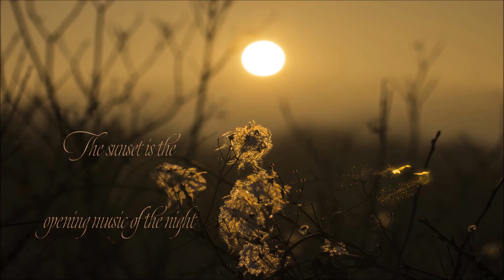Through the Night ⛅️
The sunset is the opening music of the night
~ free no copyright image from Pixabay.com